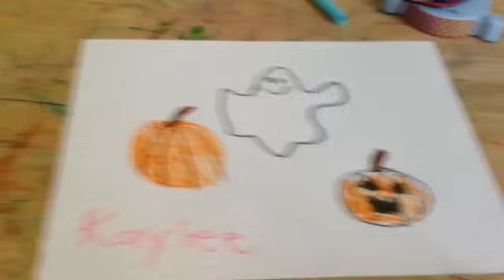Kaylee's Day At School